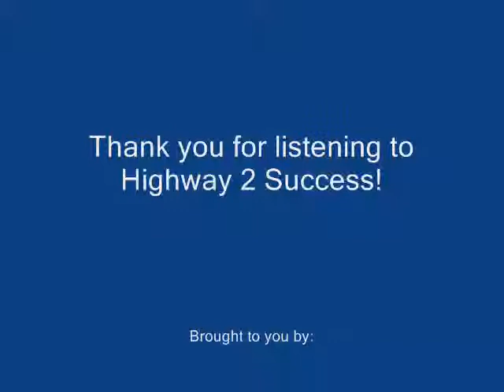Social Media Marketing - Facebook Marketing 101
was developed to help small businesses and musicians to build and promote their businesses through social media marketing.  In this show, Cynthia discusses a simple social media marketing plan that will work, and breaks down each process, one step at a time.  The Highway 2 Success show is provided by Success With McIntosh, which can be found This show also features a wonderful band called Orange Grove, which can be found